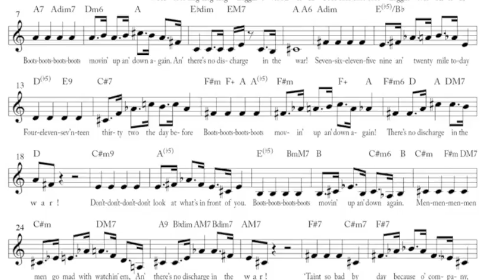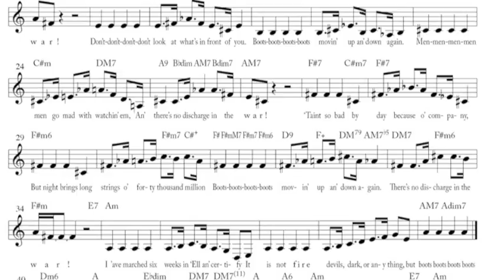Boots - Rare, Early Kay Swift/Rudyard Kipling song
What were you composing at age 14? If you're Kay Swift, you were setting Rudyard Kipling's poem "Boots" to music. if anyone dare play it!